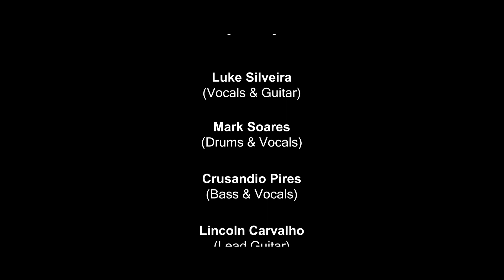'BED OF ROSES' - BON JOVI | Cover by SabreTooth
Songwriters: Jon Bon Jovi
Released: 1992
Album: Keep the Faith
Artist: Bon Jovi
Genres: Pop, Rock

- Sabretooth Members -
Lead Vocals & Guitars: Luke Silveira
Lead Guitar: Lincoln Carvalho
Bass Guitar & Vocals: Crusandio Pires
Drums & Vocals: Mark Soares
Keyboard & Vocals: Guilherme Menezes

Videography: Aviv Diniz & Dylan Pires

Video Editing: Lincoln Carvalho
Audio Mix & Mastering: Crusandio Pires